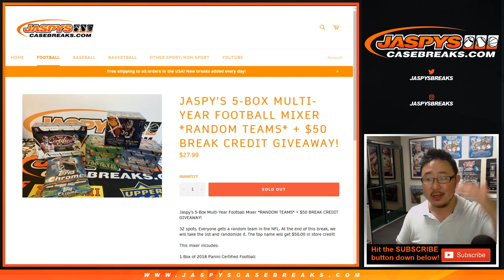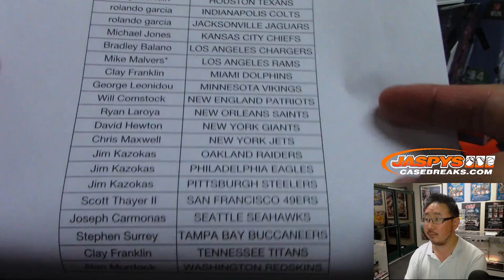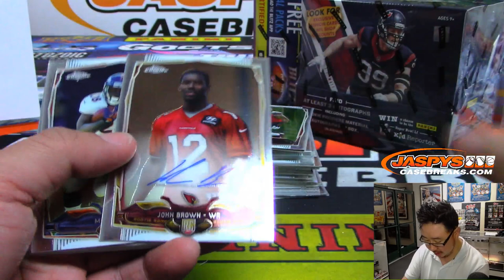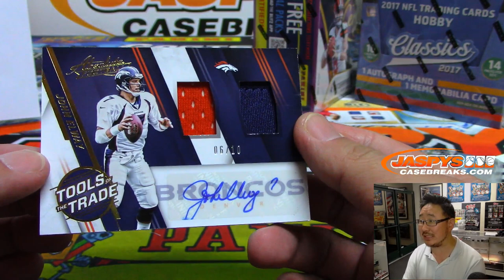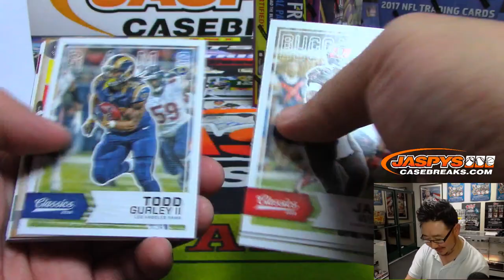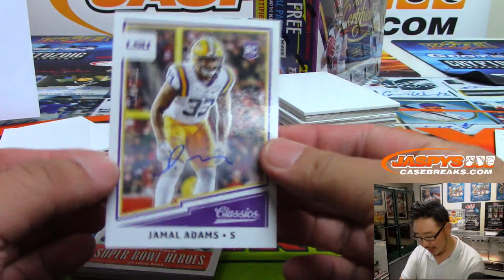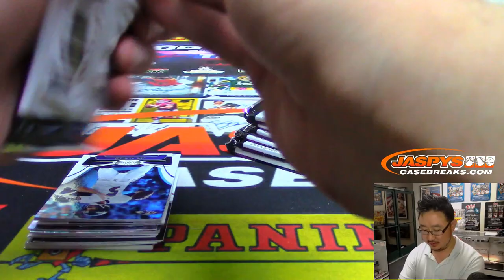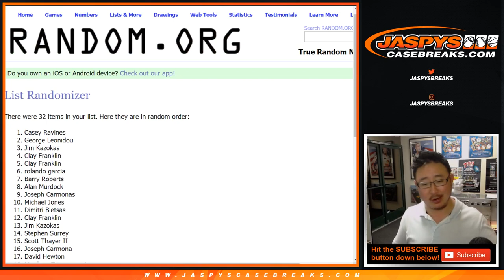Fr, 06/28/19 || JASPY'S 5-BOX MULTI-YEAR FOOTBALL MIXER *RANDOM TEAMS*